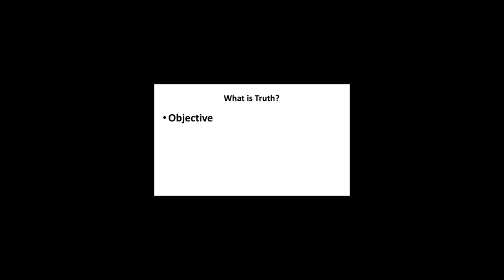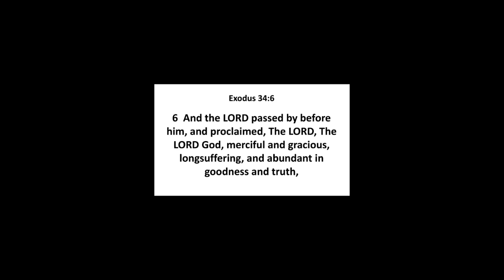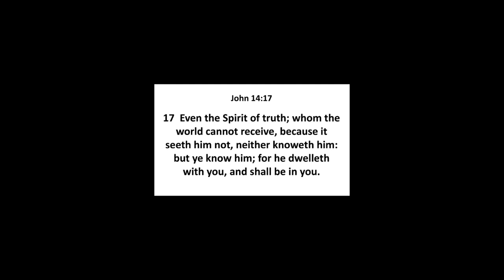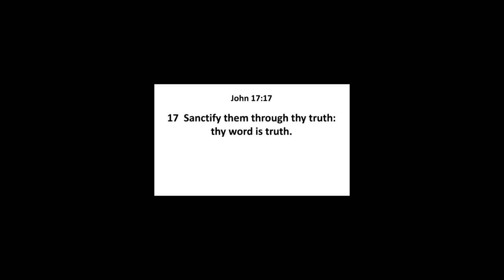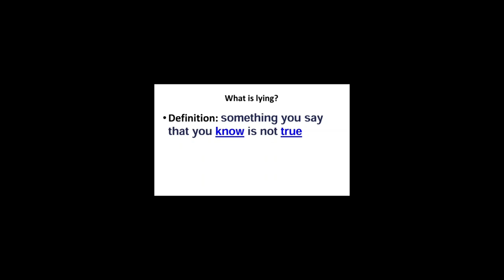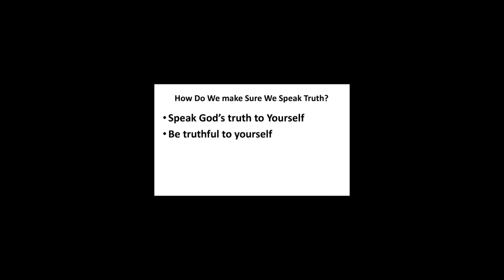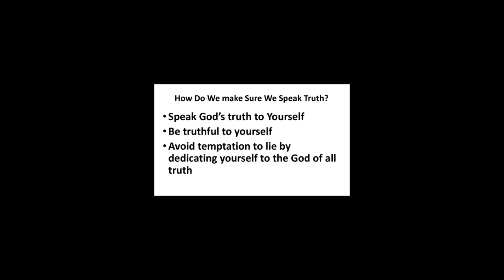9 8 24 Sunday AM sermon- Taming the Tongue: Speak Truth, Not Lies, Ephesians 4:17-21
Pastor Joe Boots continues a sermon series on how to communicate better.

If you found this video helpful, please share it.

If you would like to give toward the ministry of Chapel Baptist Church, please